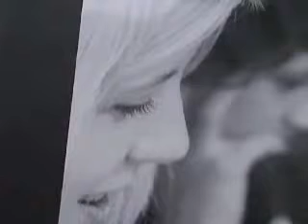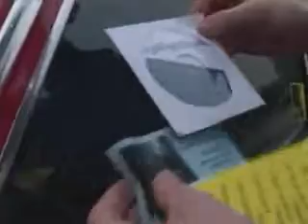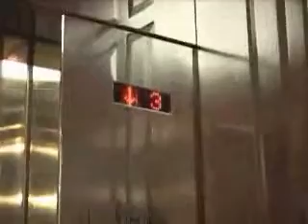Relient K - Where the Buffalo & Cell Phones Roam - Webisode 6 (2003)